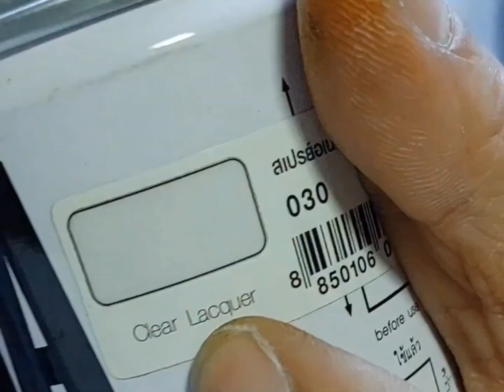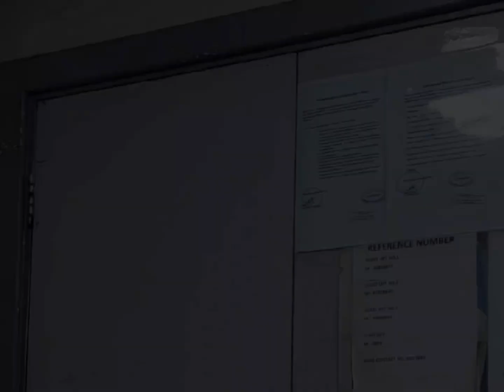best creation and DIY ideas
Here are some of beat creation and ideas from argon skills